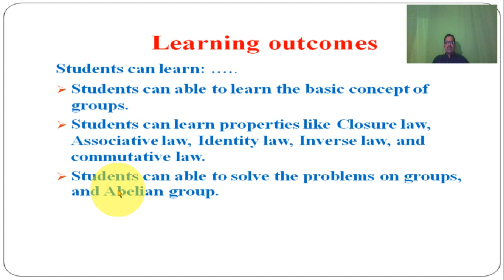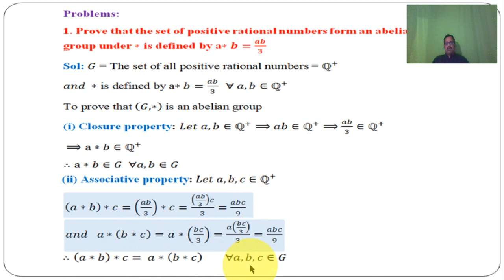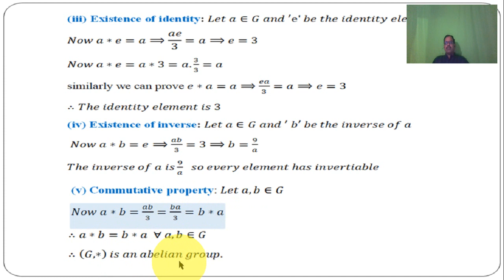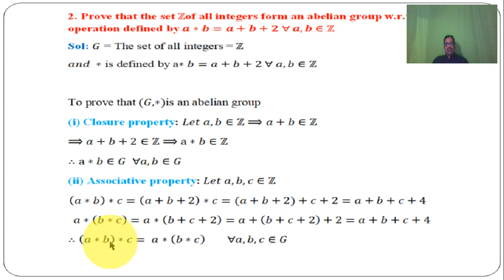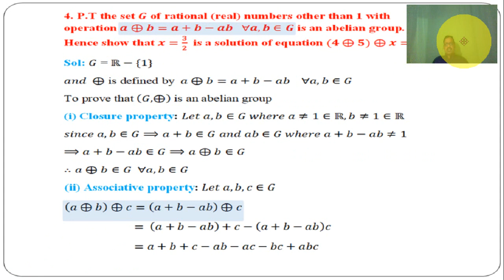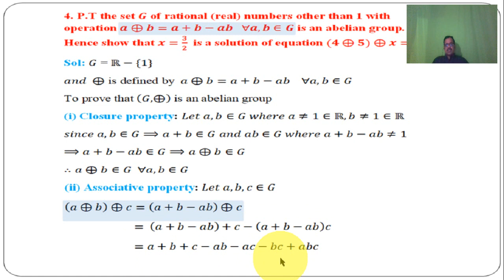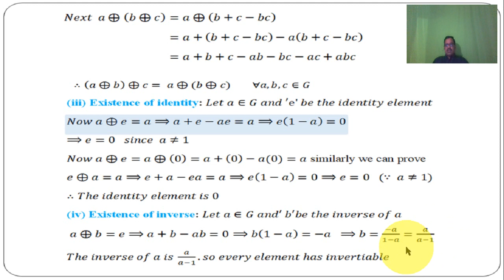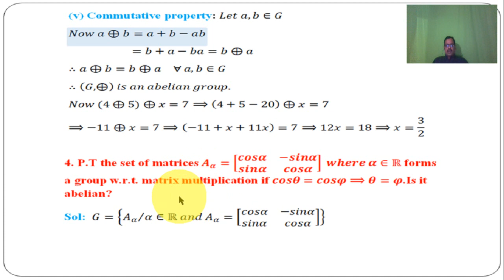3.Problems on Group theory explanation in Telugu by Ch. Naidu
Problems on group theory